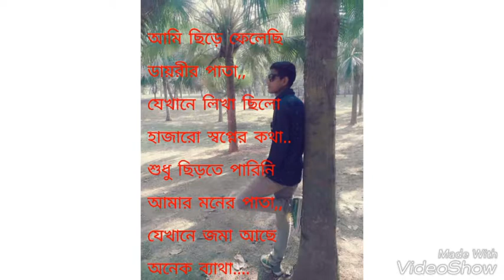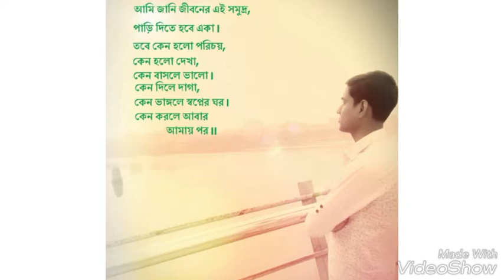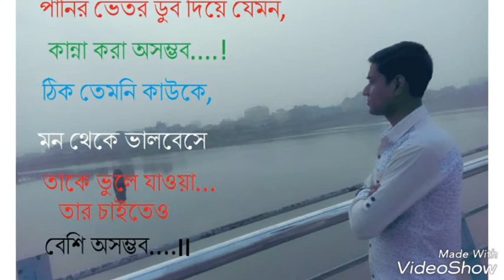Aga jodi janitam